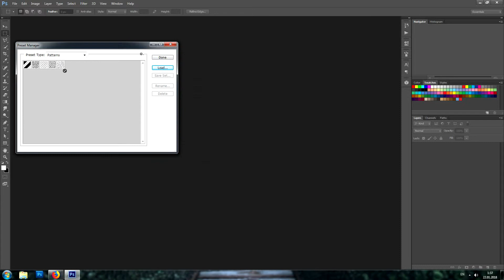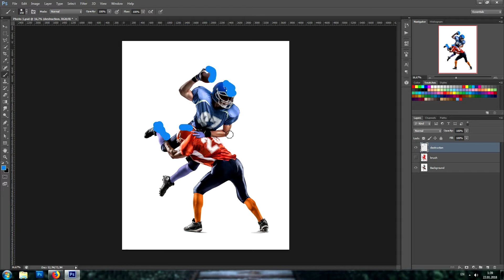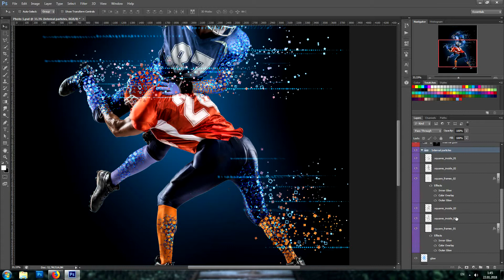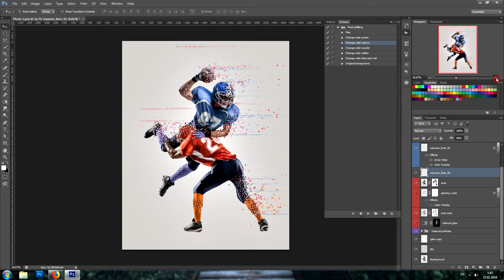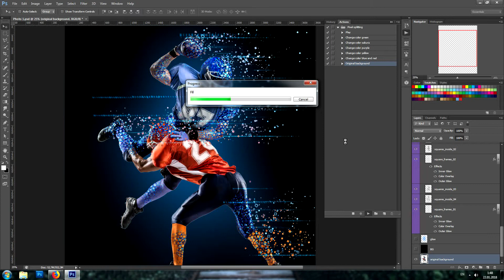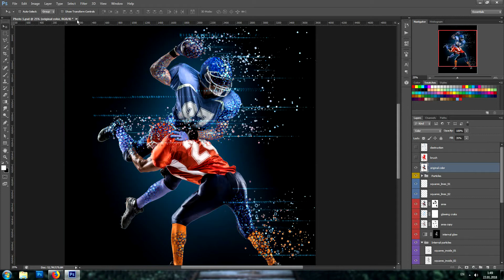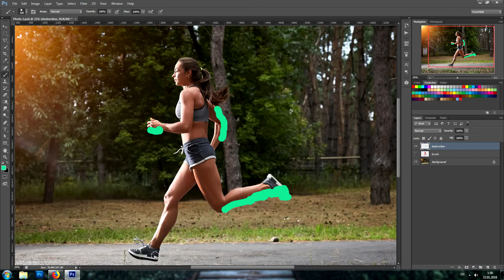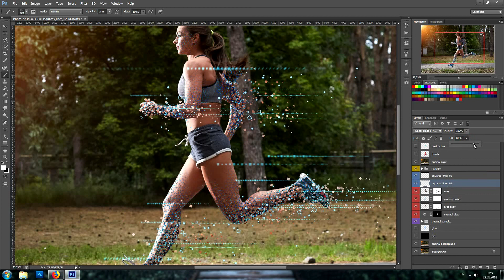Pixel Splitting Photoshop Action